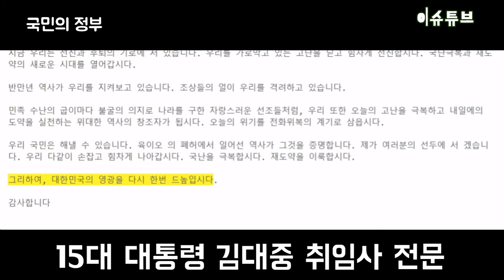15대 대통령 김대중 취임사 전문 /13분 빨리듣기/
15대 대통령 김대중 취임사 전문